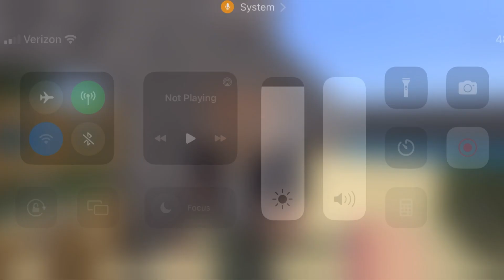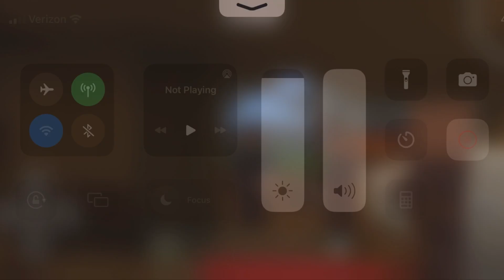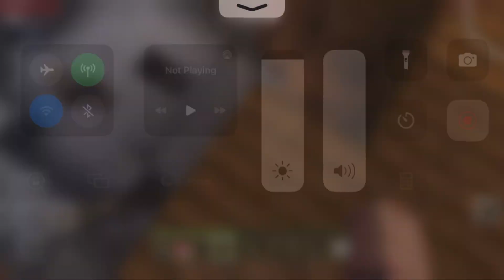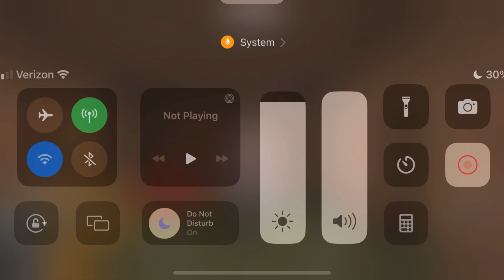Minecraft The Walking Dead: S3 E5: The Attack On Woodbury P2